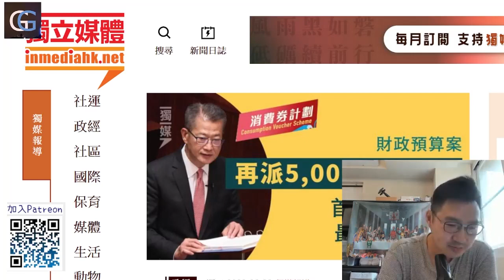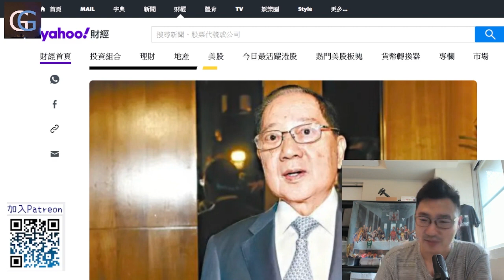阿焚小小分析香港樓市- SSD, 額外印花稅, 賣家比買家影響更深的樓市, 雙倍印花稅又係乜? 通縮比通漲更可怕, 因為只預期更低價和買家的承接力 (GG Live 20220222)